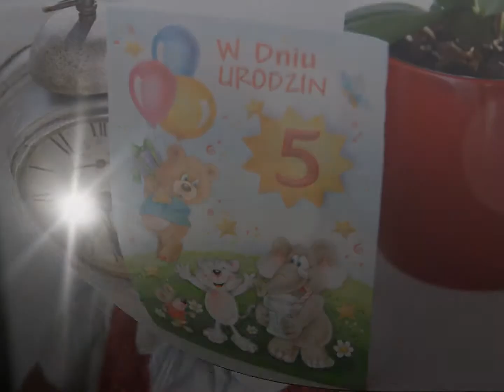5- te urodziny ani.wmv